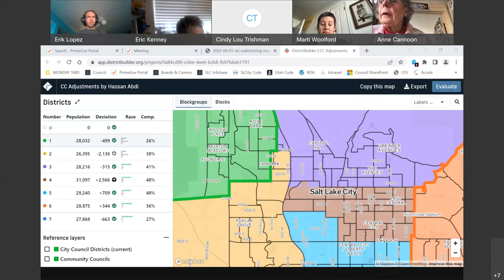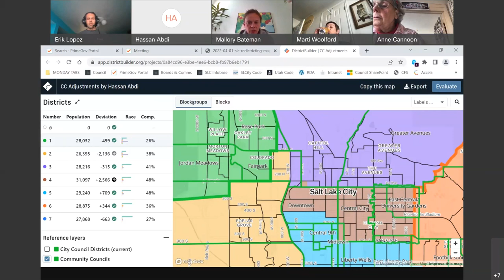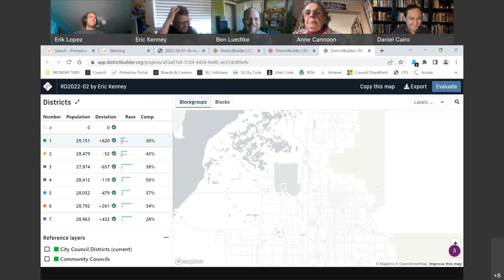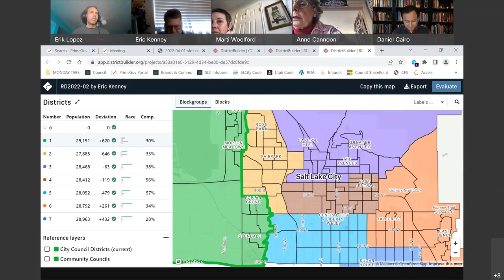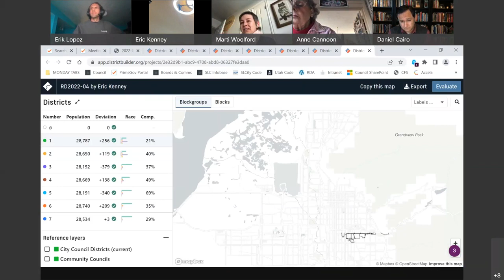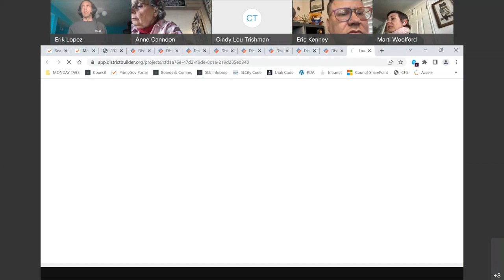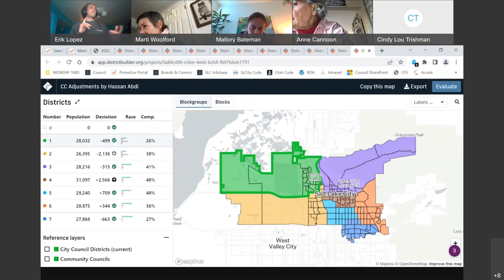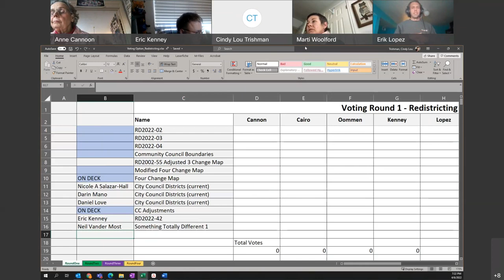Redistricting Advisory Commission Meeting - 04/06/22